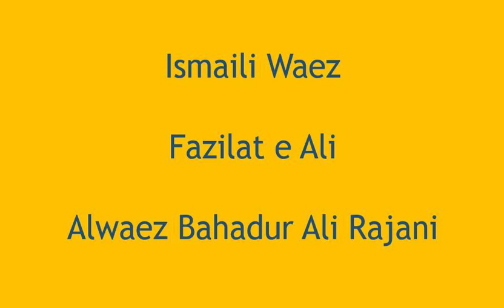Ismaili Waez | Fazilat e Ali | Alwaez Badhur Ali Rajhani